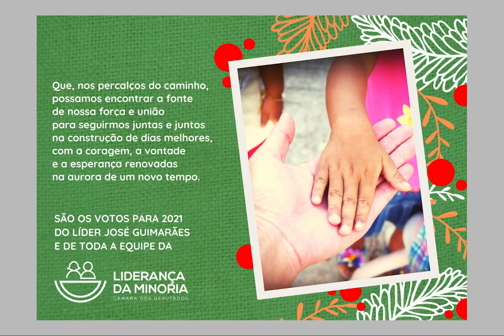José Guimarães : tenhamos muita fé no amanhã !!!